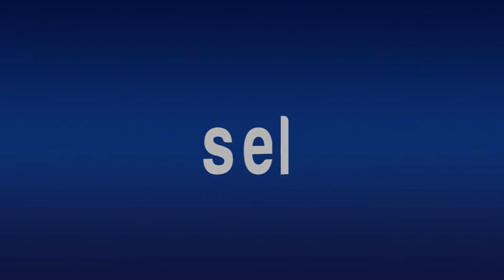Pucheta Con Todo por la Alcaldía de Mazatlán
*Mostró músculo en este acto
*Declinó hablar de Jorge Abel